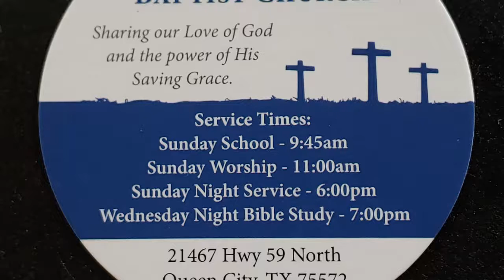05/29/2019 Bible Study At LCBC With Pastor Gary Terry